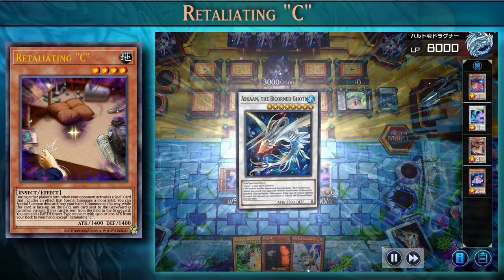Turn 0 Ghoti [Yu-Gi-Oh! Master Duel]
0:00 Teach these Fish to Synchro!
0:16 Consistency
1:25 Rescue-Ace
3:08 Retaliating C
6:15 Ruddy Rose Dragon